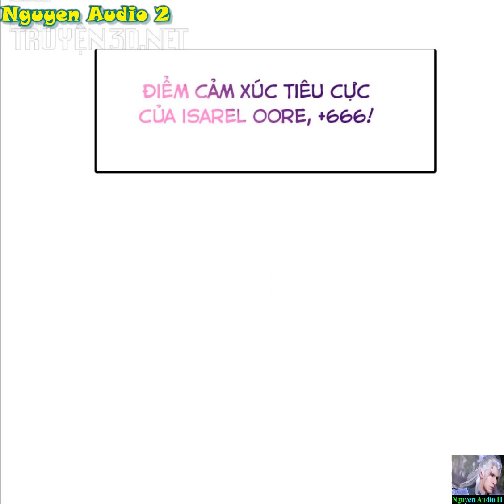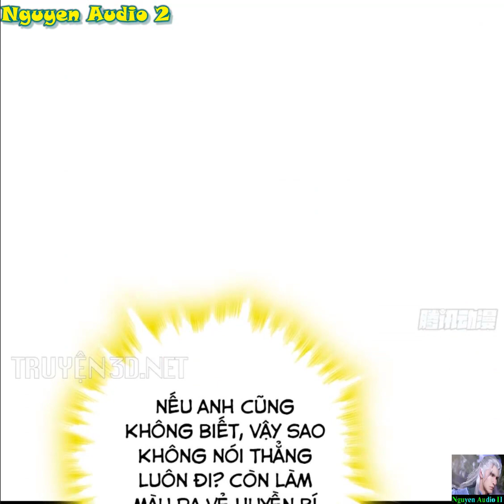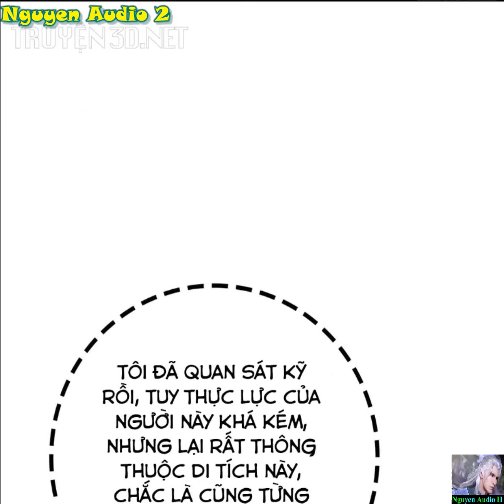Đại Vương Tha Mạng Tập 722|Chào mừng đến di tích hãy đón nhận sự tàn khốc thật sự đi